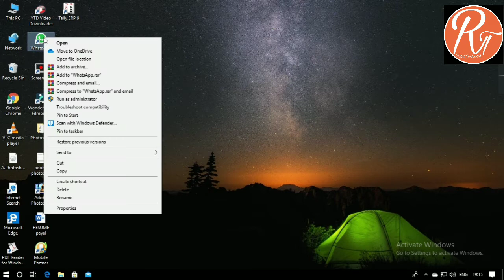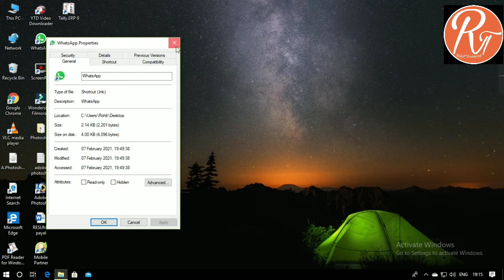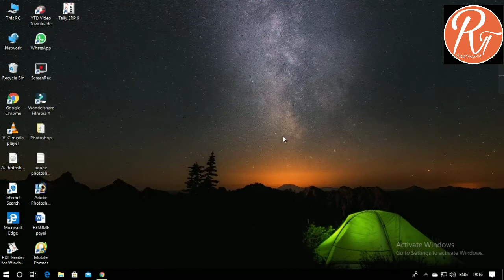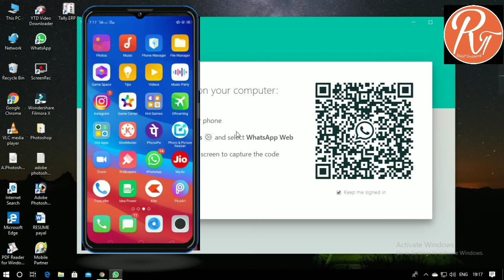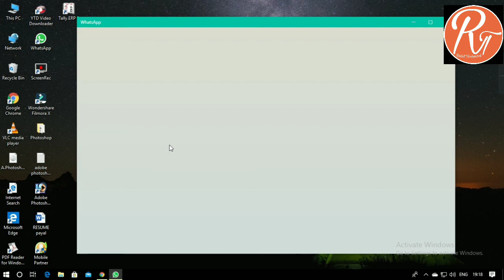How To Use Whatsapp On PC ! Mobile To PC Connect Whatsapp Easy In Marathi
नमस्कार आपले खूप खूप स्वागत आहे माझ्या यूट्यूब चैनल वरती आपल्या व्हाट्सअप आपण आपल्या कॉम्प्युटर मध्ये कसे चालू करायचे हे सविस्तरपणे आपल्या सांगितलेला आहे
आपल्याला माझी चैनल वरती अशी न्यू न्यू अपडेट अजून माहितीचे खूप सारे व्हिडिओ भेटणार आहे जर आपल्याला हा व्हिडिओ आवडला असेल तर व्हिडिओ लाईक करा